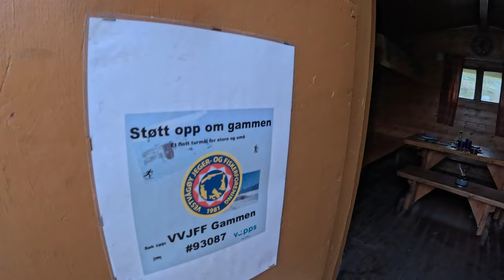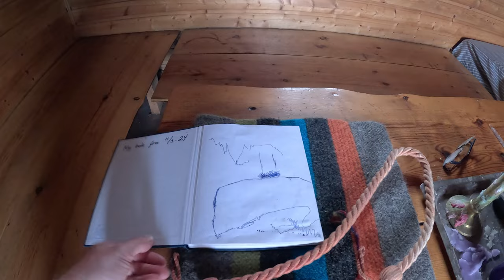LOFOTEN CROSSING Day 5: Beep Beep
Day 5 of my 11 days "Lofoten Crossing" adventure in Norway.
I started at 8am and finished in Leknes after 13km at 2pm.

This was a rather short and easy day.
Very nice after such a hard and long day 4...

The app/map I used on my phone:
This is actually the GPS data from my Garmin watch...

Turistkart Lofoten:
Very good information about where you are allowed to camp and where not...

hiking, camping, talking, sniffing and other activities:
MATTHIAS GRALLERT